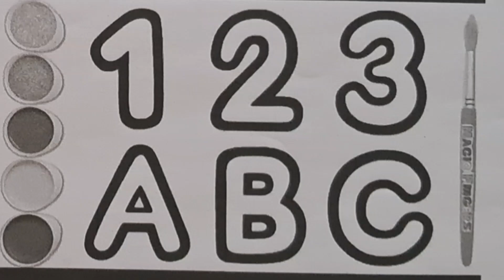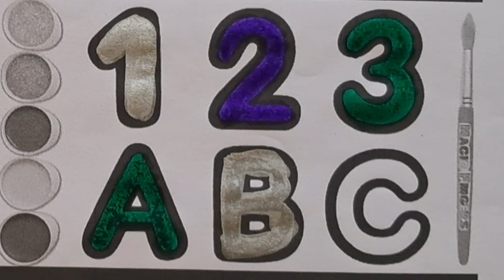Learn Alphabet Phonics Song For Toddlers | ABC Phonics Song | Kidsjangal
Learn Alphabet Phonics Song For Toddlers | Alphabet Phonics Song | ABC Phonics Song | Learn Alphabet

Welcome to Kidsjangal the ultimate destination for young minds eager to explore, discover, and learn in an entertaining way! Our channel is a vibrant space dedicated to fostering curiosity and a love for learning in children of all ages.

Our content is categorized to suit different age groups, ensuring that each video is tailored to the developmental stage of the child.

Join us on a journey where education meets entertainment, and every video is an opportunity for your child to embark on a thrilling adventure of learning.

A For Apple A For Ant, A For Apple, A For Apple B For Ball, A B C D, A Se Anar, Apple Kids Song

A For Apple B For Ball I Abcd Song I Abcd Rhymes I Abc Song Nursery Rhymes I Happy Bachpan

ABC Song - The Alphabet Song Nursery Rhymes For Kids

Yours Queries :-
phonics song

A beautiful Fun Collection of Abc Alphabet Songs and Videos for children to Learn Faster. Enjoy singing along to Abc nursery rhymes and kids alphabet songs with KIDSJANGAL  ! Have fun learning and teaching the alphabet with these videos made for children, students, babies, toddlers, preschool, and more.